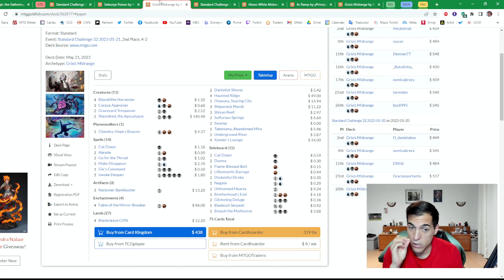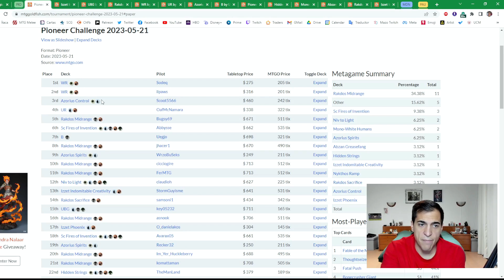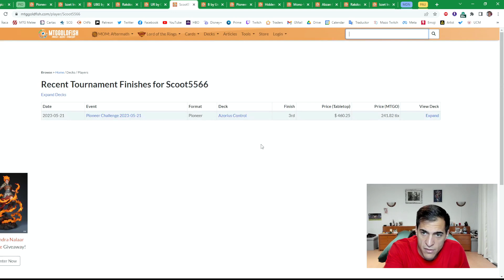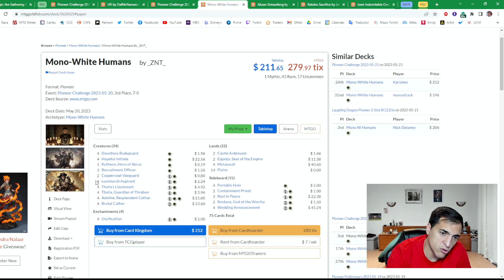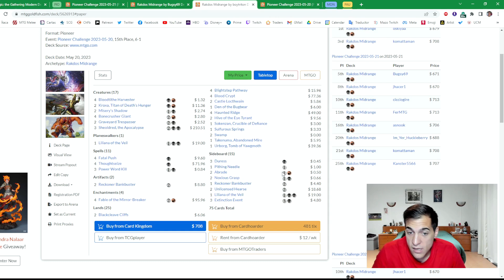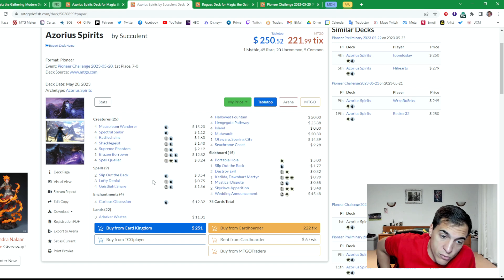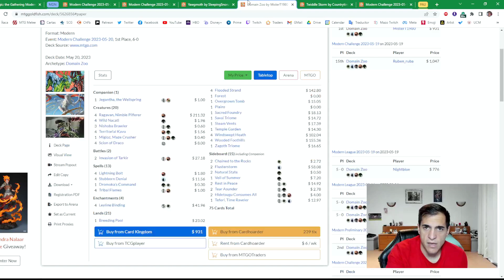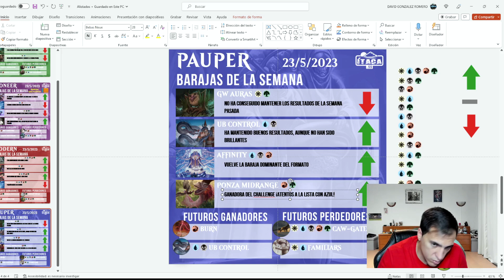¡ANÁLISIS DE PIONEER! 🧐 Nuevas barajas en Modern 😍 ¿Los bans filtrados de Standard? 😡 Alistados 39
00:00 Standard
07:41 Pioneer
43:14 Modern
49:39  Pauper